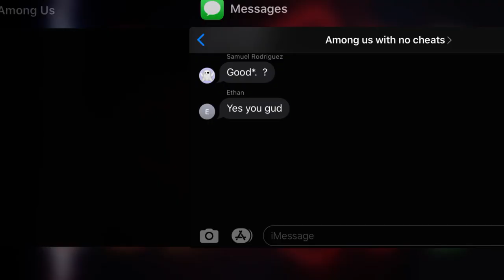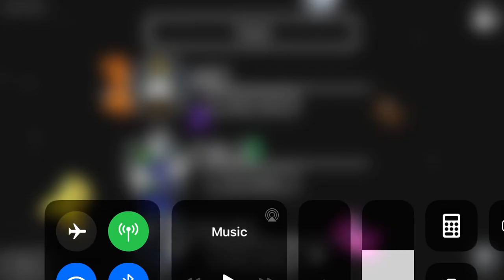Among us but someone brought their son to work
Idk they were role playing as a dad and a son